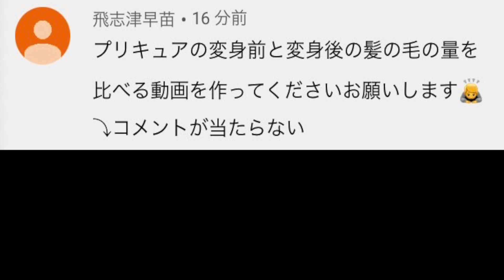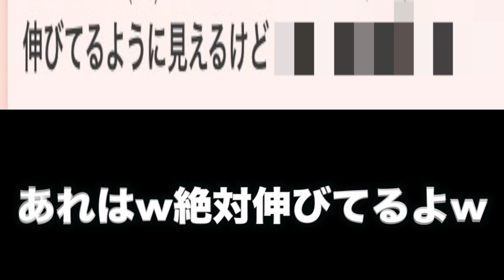【衝撃】プリキュアシリーズが新しくなる度に毛量が凄くなりすぎてツッコミどころ満載すぎる件www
ついにちゃん丸公式グッズ第2弾！！
イラストは二種類描いていただきました。
トートバッグやTシャツは数に限りがあるのでお早めに！
グッズはsuzuriというサイトから購入頂けます↓今ならセールで！！1000円引き！！